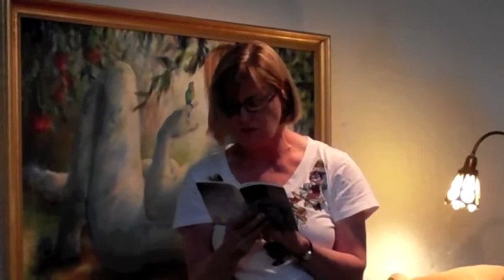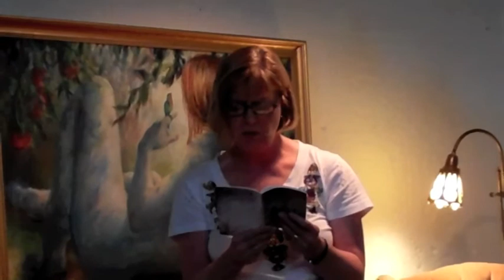Laurie Ann Doyle « Quiet Lightning.m4v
{The Emerald Tablet} On July 4 11 QL had a litnic in Wash Sq Park and then walked over to the Em Tab to feature readings by July Westhale, Amy Glasenapp, Sarah Page, Aneesa Davenport, G. Martinez Cabrera, Juli C. Lasselle, Chris Carosi, Nicole McFeely with Maureen Blennerhassett, Charles Kruger, Jared Hannum, Laurie Ann Doyle, and SB Stokes. Curated by Evan Karp and Chris Cole.